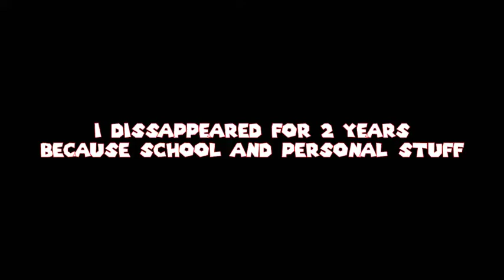KillAura in MCPE but it's free.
I'm sure you already know this client by Seyz
Or saw it by xPsychoYT or ItzToxicYT
I just want to say that I'm Back!
Why I haven't been that entertained since the stock market crash of 1929, HAHAHA...
so many orphans..

This is the latest update of SxClient
I can't upload the APK in Google Drive
Well because the owner needs money